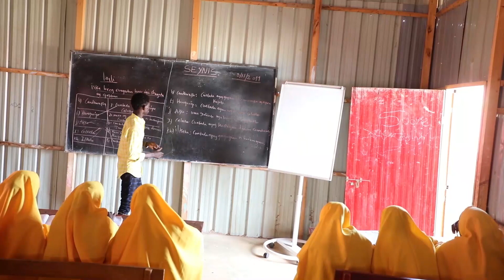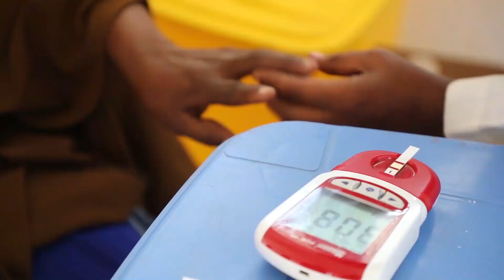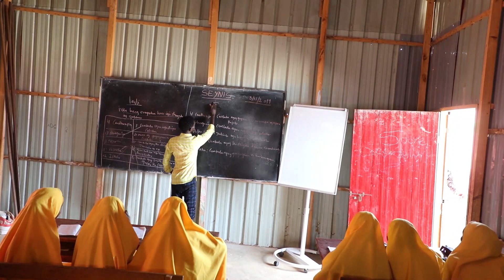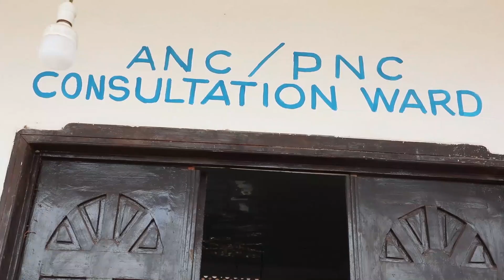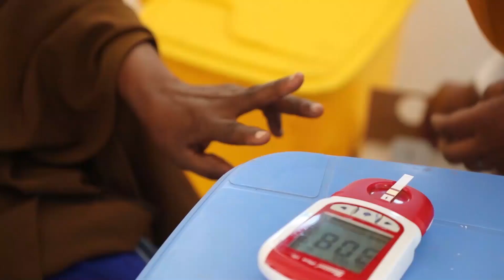Documentary ku sabsan mashruca daryelka bulsho ee u dhug leh carrurta oo laga fuliyay Mgald Baydhabo